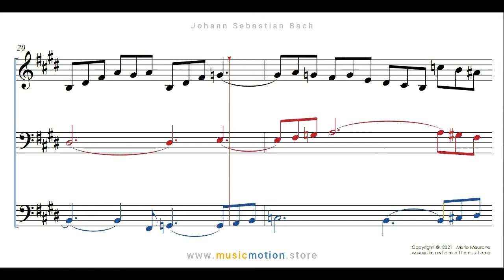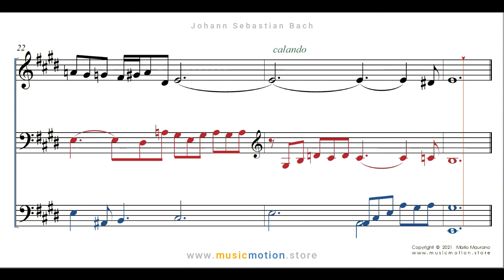Johann Sebastian Bach BWV 854 Prelude 9 Choir